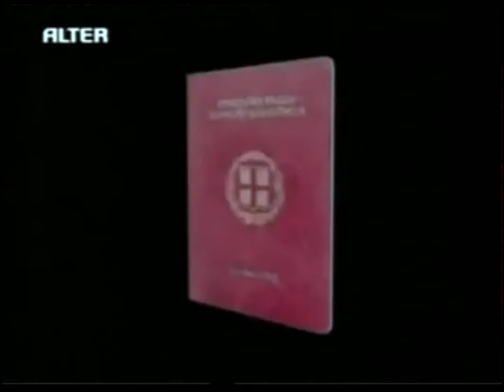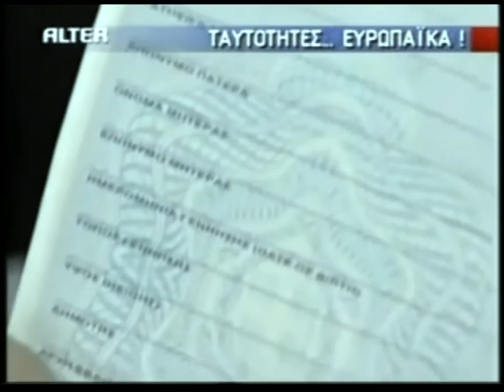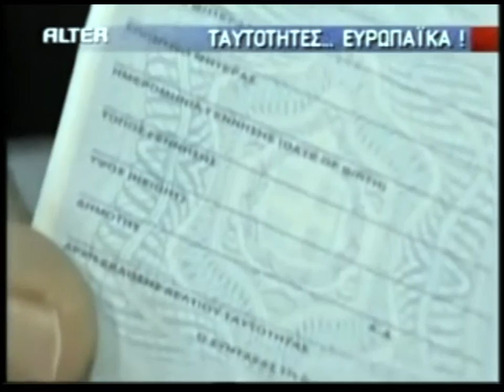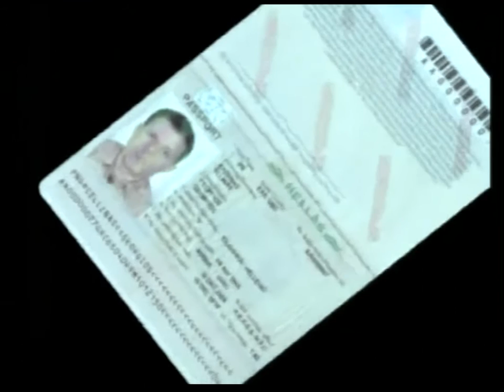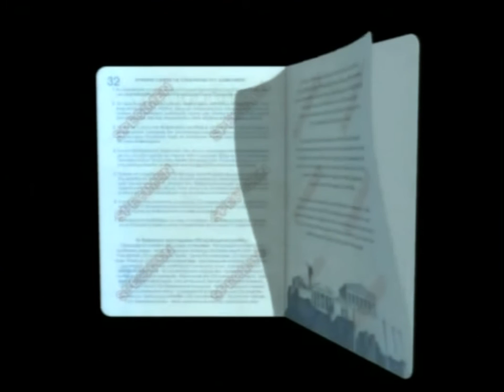''ΠΝΕΥΜΑΤΙΚΕΣ ΣΥΜΒΟΥΛΕΣ ΓΙΑ ΤΟ ΧΑΡΑΓΜΑ''ΠΑΤΡΟΣ ΣΑΒΒΑ ΑΧΙΛΛΕΩΣ